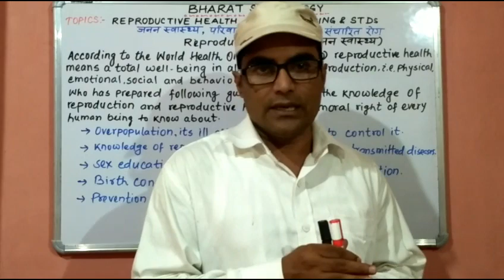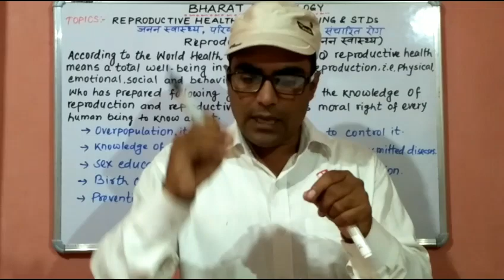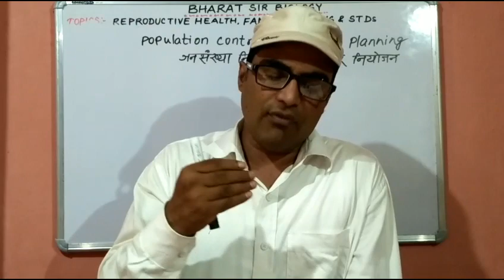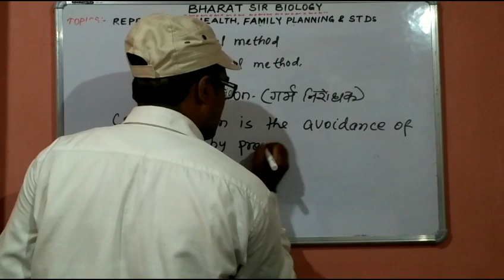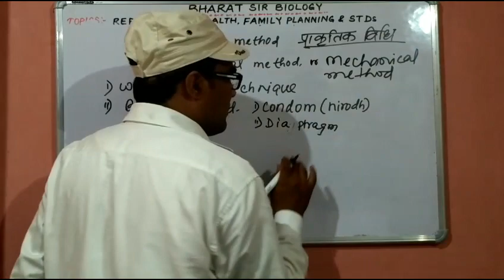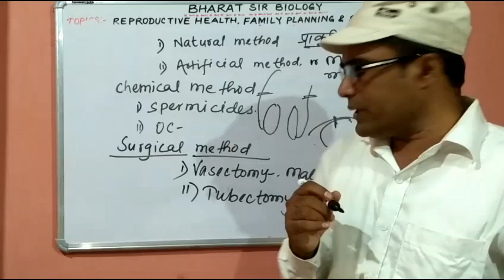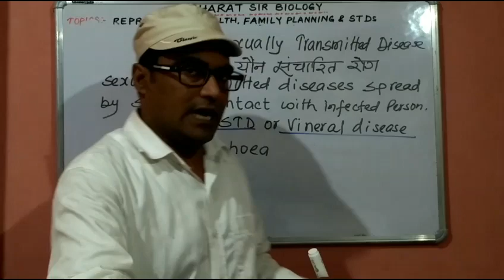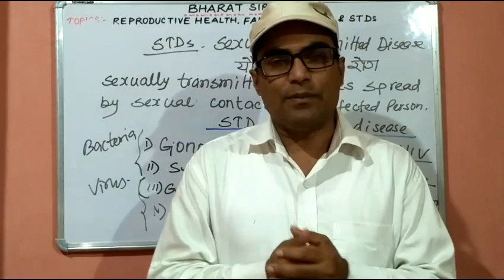SEXUALLY TRANSMITTED DISEASES, FAMILY PLANING, REPRODUCTIVE HEALTH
Hi guys! In this lecture we will discuss about importance of reproductive health and it's guidelines,family planning and it's objectives, contraception and it's methods and STDs.